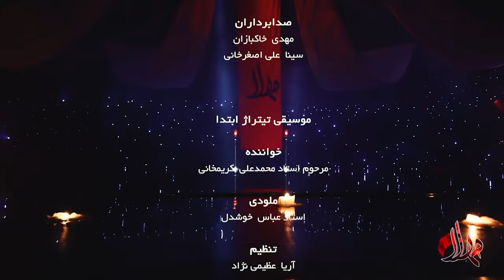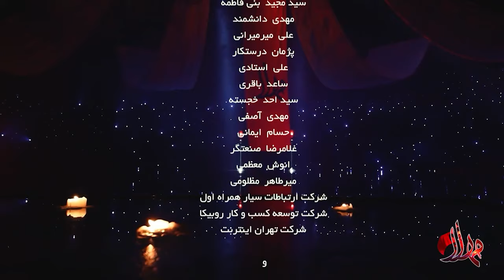مهلا - فصل 2 - انوش معظمی | Mahla - Anoush Moazemi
میهمان این قسمت: انوش معظمی
مجری: محمدحسین پویانفر
کارگردان: حامد میرفتاحی
تهیه کننده: ایمان قیاسی و امیر حسین طهرانی
The Guest of this Episode: Anoush Moazemi
Presenter: Mohammad Hossein Pouyanfar
Director: Hamed Mirftahi
Produced by: Iman Ghiyasi and Amir Hossein Tehrani